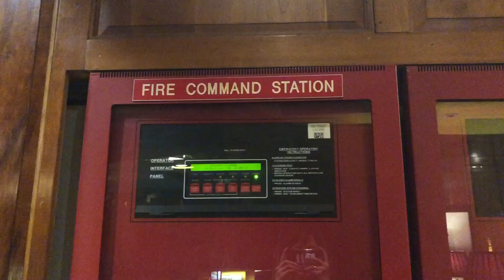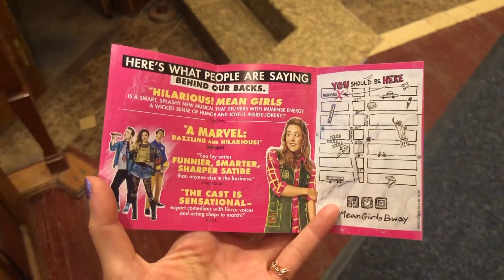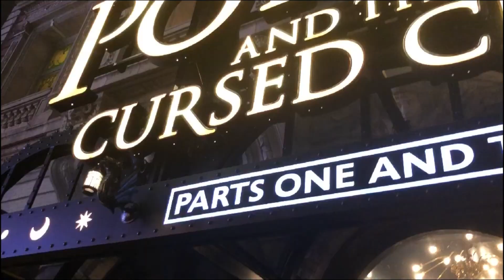ベル、ニューヨークにやって来た！